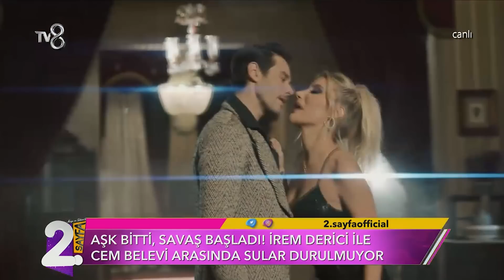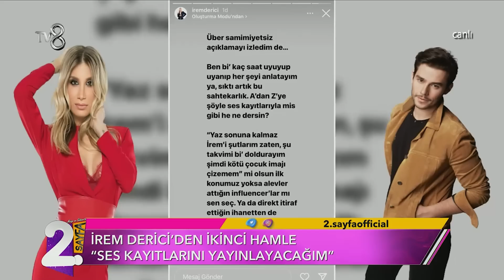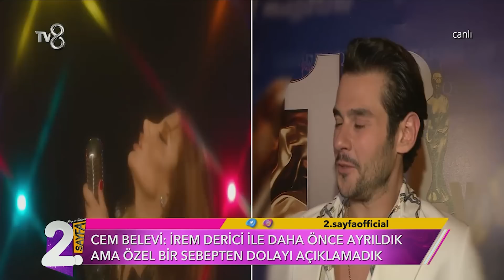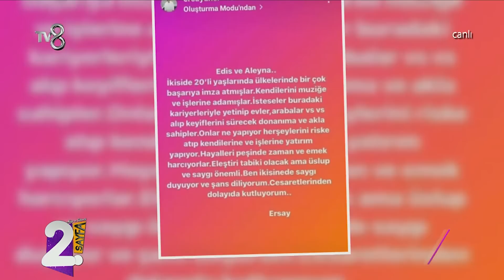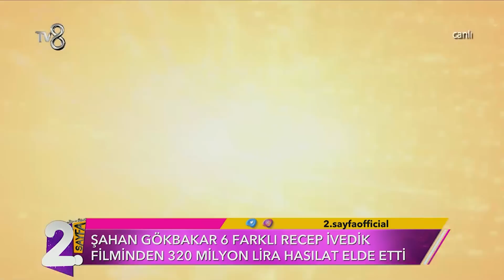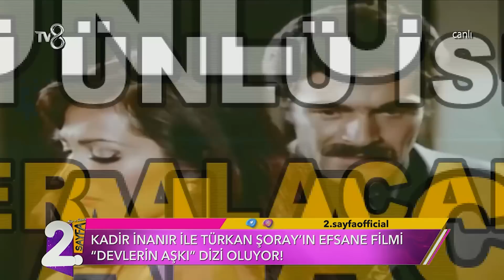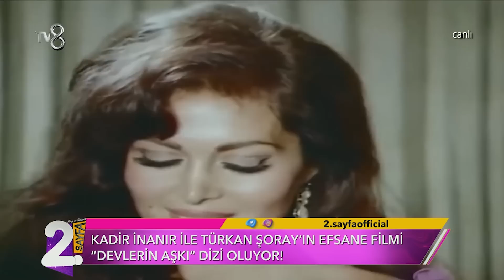Müge ve Gülşen'le 2. Sayfa 171. Bölüm | 11 Mayıs 2022